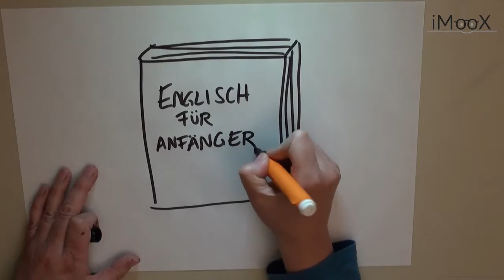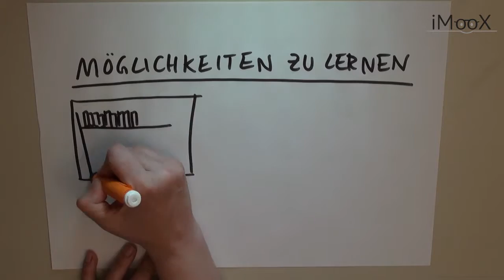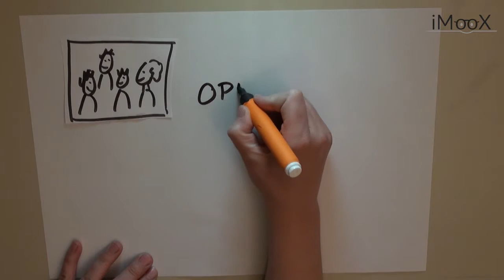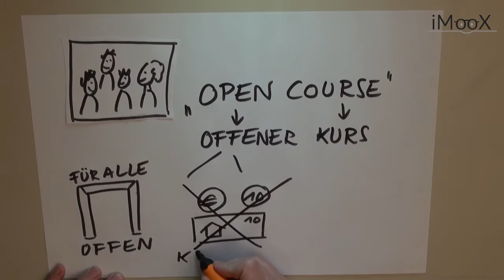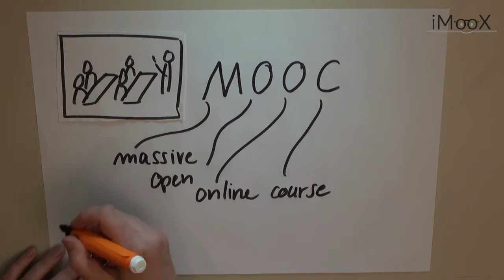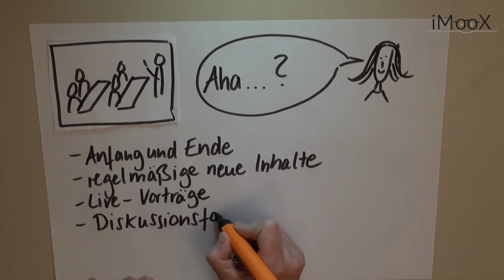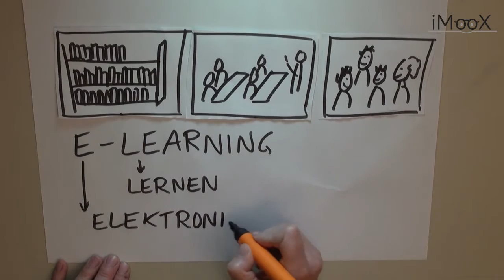[GOL2016] 03 Lernen im Web